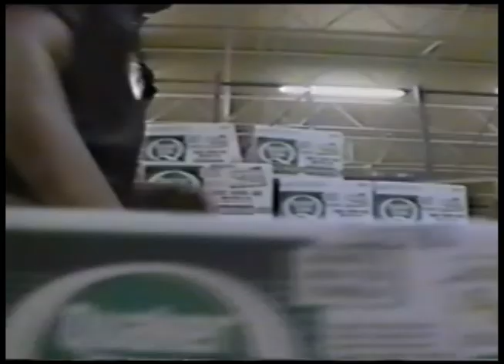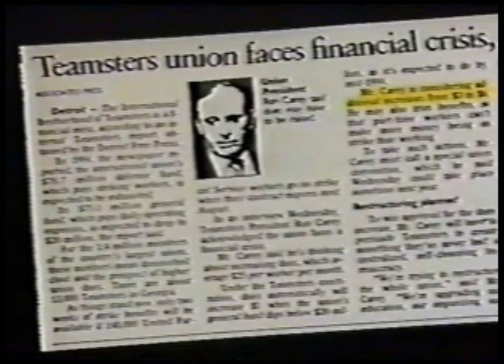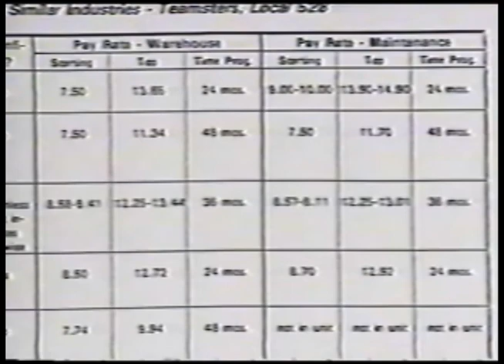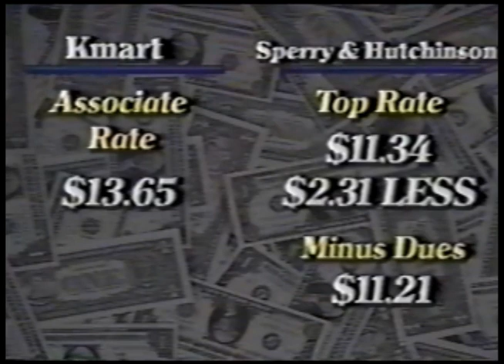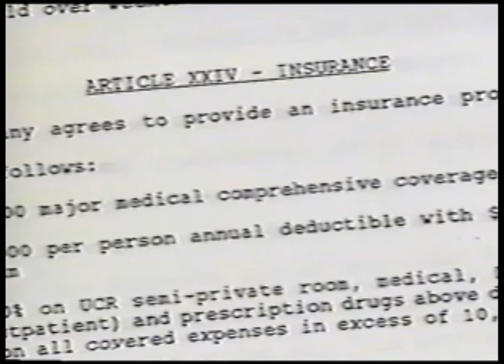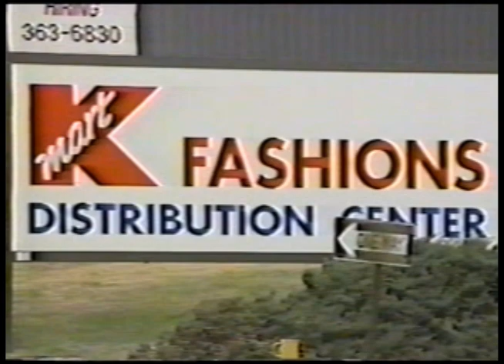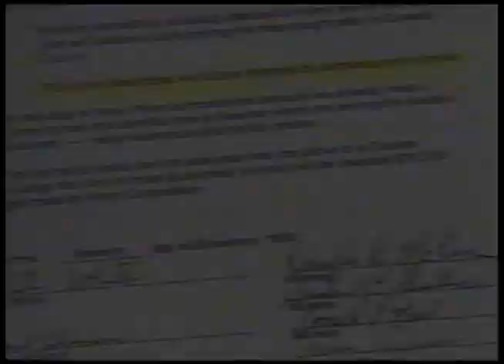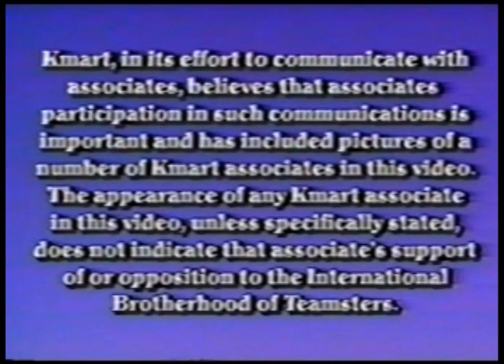K-mart Anti Union Video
Produced by K-mart in an effort to undermine the Teamster union organizing led by warehouse workers at the company's Newnan GA facility. The video is full of misinformation and lies about unions. A copy was mailed to all workers in the bargaining unit days prior to their NLRB election.